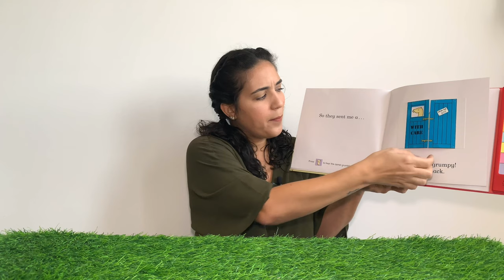Dear Zoo - by Rod Campbell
So sorry, I know is "Dear Zoo". Don't know why I said "My Dear Zoo" lol
Anyways, this is another great book to talk about wild animals, their characteristics, sounds, if they can be pets or where can we find them besides the zoo.

Unfortunately YouTube doesn't allow comments on children's content 😢

Dear Zoo book